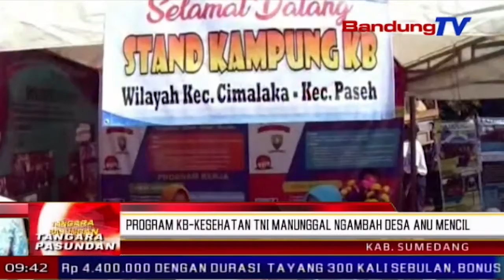Program KB-Kesehatan TNI Manunggal Ngambah Desa Anu Mencil | TP | BANDUNG TV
TP | BANDUNG TV | ELBY NOPITRI | enggoning mieling hari keluarga nasional, program k-b dan kesehatan tni ngambah desa-desa anu dierong kurang mikawanoh tur paham ngeunaan program keluarga berencana jeung kasehatan kulawarga. kiwari program kb - kes tni, anu oge jadi pencanangan bhakti tni dina ngalakonan program kb - kesehatan, dilakonan di lelewek tanjung kerta kabupaten sumedang.